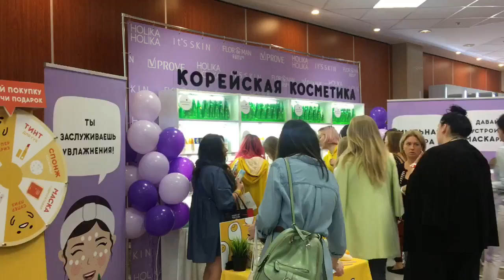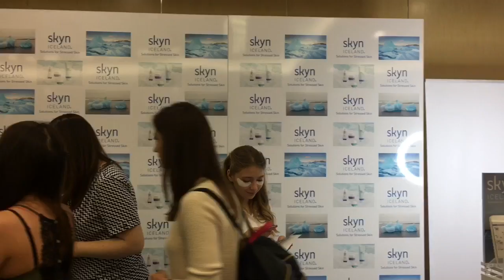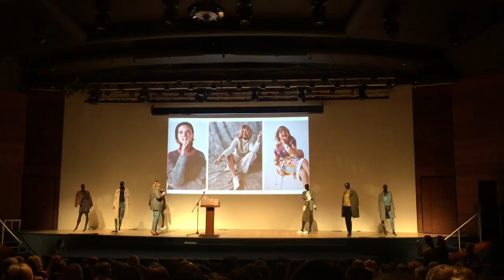Krygina Beauty Day 2017 в Москве. Репортаж с Бьюти Дня Елены Крыгиной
Здравствуйте. Я рада представить вам обещанный репортаж с Бьюти Дня Елены Крыгиной Krygina Beauty Day 2017, который прошёл 26 августа в Москве. Вы вместе со мной проведёте этот день: познакомитесь с новинками средств для макияжа, посетите мастер-классы Елены Крыгиной, специальные лекции Маши Федоровой (главный редактор журнала Glamour) и Александра Рогова (ведущий стилист), примите участие в конкурсах и просто окунётесь в яркий мир женских штучек и гаджетов. Надеюсь, данная информация будет вам полезна.